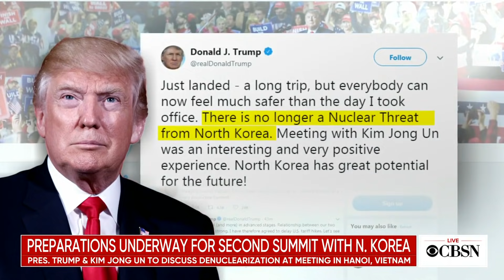Trump heads to Vietnam for summit with North Korea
President Trump left Washington on Monday to attend a summit with North Korean leader Kim Jong Un in Vietnam. Before the president boarded his flight, he expressed optimism about North Korea's willingness to denuclearize. CBS News State Department reporter Christina Ruffini joins CBSN to discuss what to expect from the upcoming summit.